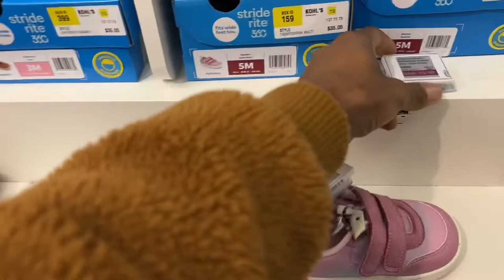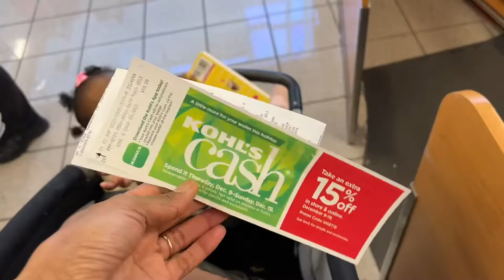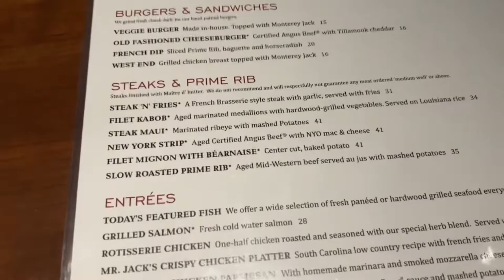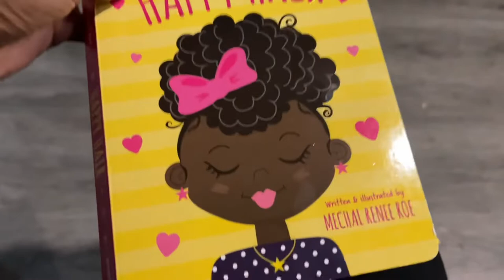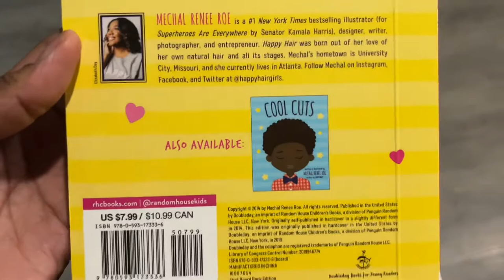Baby's First Walking Shoes Vlog | Kohls | Shopping | J. Alexander's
ShoppingVlog momvlog walkingshoes We finally got baby girl Karis some walking shoes. She's really on the go now. What were your baby's first shoes? Recommendations? We also spent some much needed time with Gigi💜